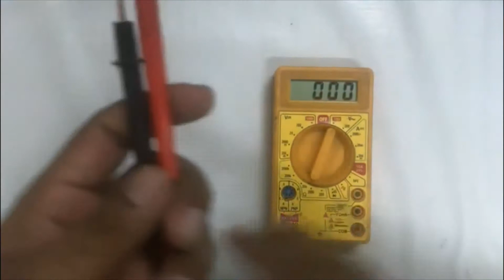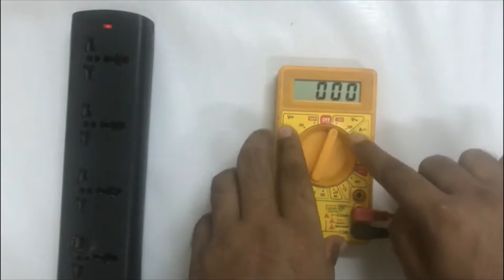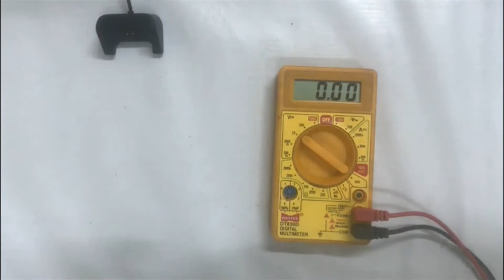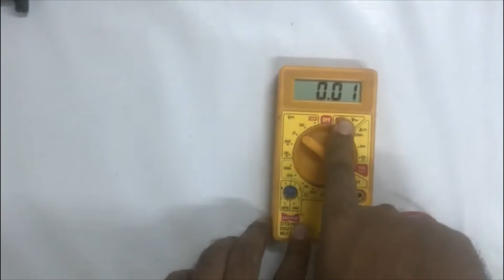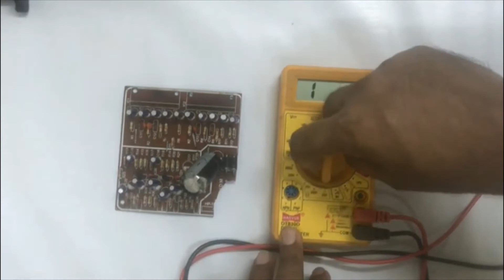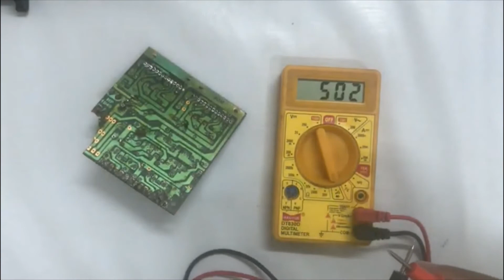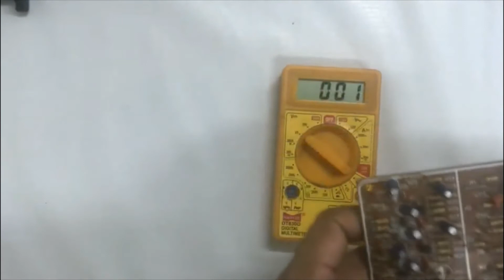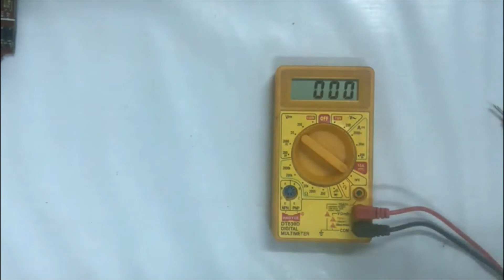Digital MultiMeter kese Chalaye | Multimeter tutorial in hindi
Digital MultiMeter kese Chalaye/Digital MultiMeter kese Chalaye | Multimeter tutorial in hindi